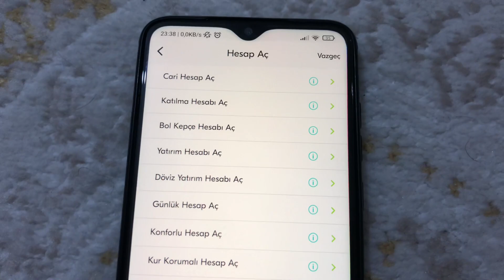Türkiye Finans'dan Yatırım Hesabı Nasıl Açılır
Türkiye Finans uygulamasından yatırım hesabı nasıl açılır bu videoda anlatmaya çalıştık.

0:00 Başlangıç
0:09 Türkiye Finans uygulamasına girip hesap/karta dokunuyoruz
0:15 Hesap aça dokunup yatırım hesabı aça basıyoruz
0:25 Yatırım hesabı anketi hakkında bilgilendirme
0:59 Son

Arkadaşlar bu videoda sizlere Türkiye Finans yatırım hesabı nasıl açılır anlatmaya çalıştık. Umarım yardımcı olabilmişimdir.